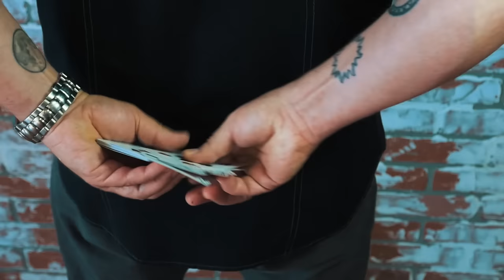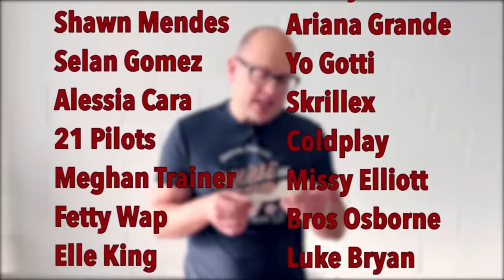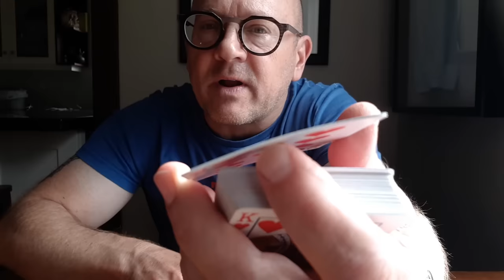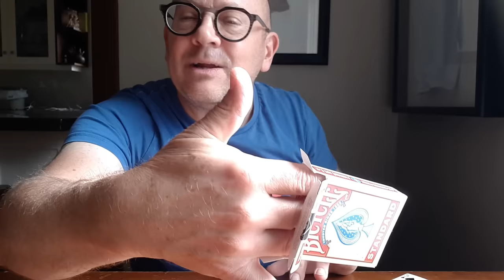EASY Psychic Magic Trick Revealed | Jay Sankey Magic Trick Tutorial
Amaze your friends with this EASY card trick. To SAVE 50% on new mentalism pack click now Master magician Jay Sankey from Sankey Magic makes it easy to learn learn beginner and expert tricks with cards, coins, and much more.

Welcome to the official YouTube channel of Jay Sankey the magician. Jay loves sharing his passion for easy and beginner magic tricks, including card tricks, coin tricks and more. Jay is a true magician’s magician and is widely considered to be one of the most original thinkers and finest magic teachers of tricks with cards and coins alive today. He is also one of the most prolific magic creators on the planet. Jay's original magic tricks have been performed by many of the world’s most famous magicians including David Copperfield, Criss Angel, David Blaine, Dynamo and Keith Barry. Jay also performed card tricks on Penn and Teller's show 'FOOL US' and made Toronto's CN Tower vanish! Learn fun easy magic and beginner tricks from one of the world's most experienced performers and teachers. You'll learn the amazing secrets to card tricks, coin tricks, mentalism and psychic tricks. Jay also reveals the secrets to his favorite, easy to do street magic tricks!